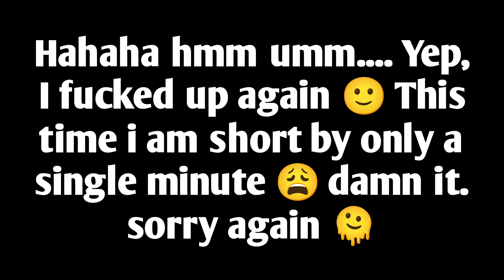I Scared the Divine Lord With the Ancient Immortal Pill | Chapter | 18-36 | Manhwa, Manhua Recap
Name - I Scared the Divine Lord as I Handed over the Ancient Immortal Pill

🤖 All The Voice Overs On My Channel Are A.I Voices

All Of These Manhwa And Manhua I am Recommending Are Only For My Audience To Find Something Good To Read. I have No Intention To Stole Or Showcase It In My Video So Please If Any Company Don't Like That I Recommended Some of Your Manhwa Or Manhua In My Video Please Send Me A Email Here ' vishalotaku094 @gmail.com ' before Giving Me A STRIKE I Promise I'll Delete The Video.